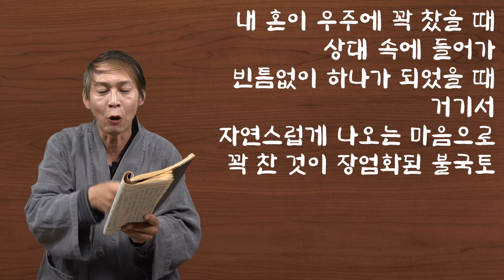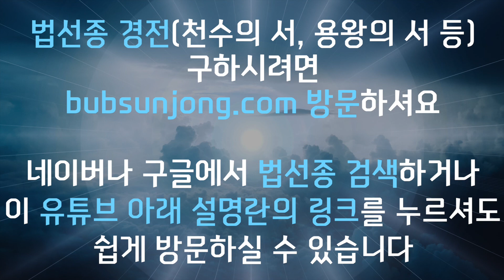나를 경영하는 금강경 : 10. 장엄정토분 - 영혼의 몸을 키우다, 대상에 머무는 마음은 나를 잃게 만든다.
금강경은 잠자고 있는 행복을 불러 일으키고 나 자신과 행복의 완성판입니다. 어렴풋한 행복이 또렷해지고 이 강의의 일부를 들어도 자기 자신을 향한 뿌듯한 마음이 샘물처럼 솟아나와 온 우주와 춤추게 될 것입니다. 부처님이 왜 이런 말씀을 하셨는지 명쾌하게 이해할 수 있고 나 자신이 무엇을 고쳐야 하고 행복을 어디에서 찾을 수 있을지에 대한 지혜가 저절로 생겨날 것입니다.
금강경 앞에서는 악착같이 사는 사람도 인생포기한 사람도 그저 그냥 사는 사람도 모두가 행복을 알게 됩니다. 그래서 금강경을 마음속에 살며시 품고 되새김질하면서 조금씩 내 영혼 속에 스며들게 하면 그 맛은 세상을 얻는 것에 비할 바가 아님을 저절로 알게 될 겁입니다.